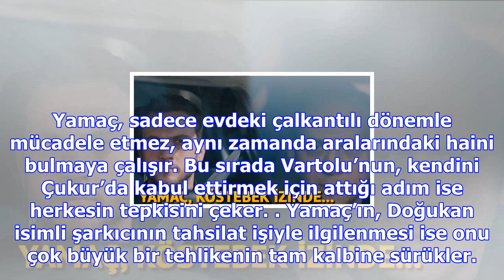Çukur yeni bölüm fragmanında vartolu'nun içerdeki adamı o isim mi?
Çukur yeni bölüm fragmanında solucan için araştırmasını sürdüren Yamaç, karşısına çıkan ipuçlarını b...